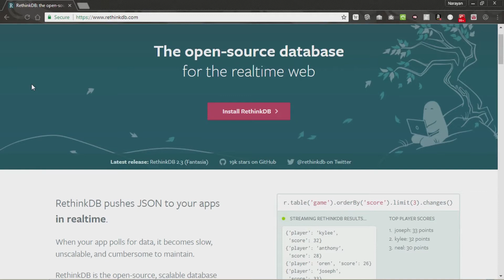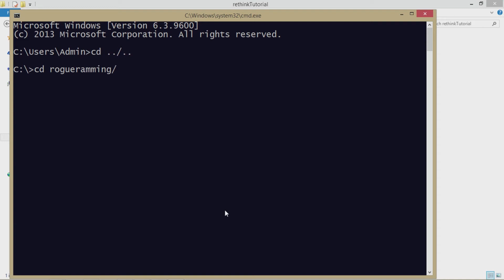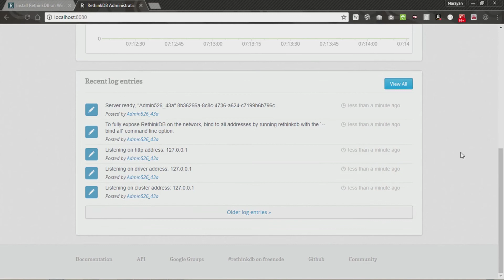RethinkDB - 01 - Setting up RethinkDB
In this first video I'll quickly show how to install and get RethinkDB running.

RethinkDB by Rocky DeRaze